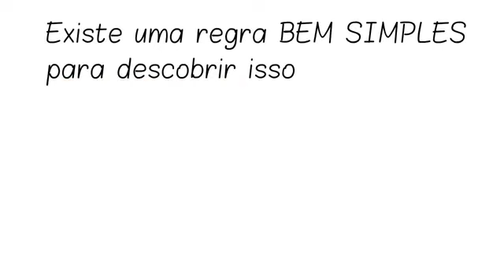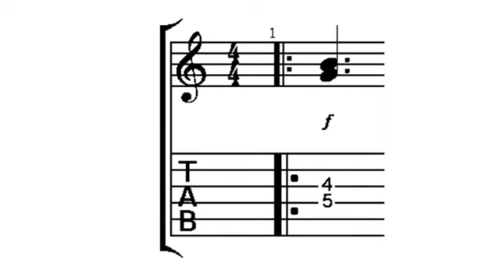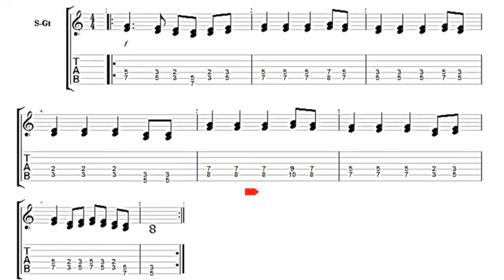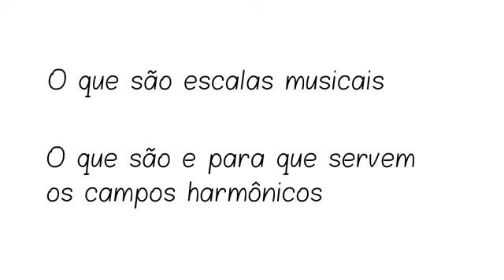Como fazer a segunda voz